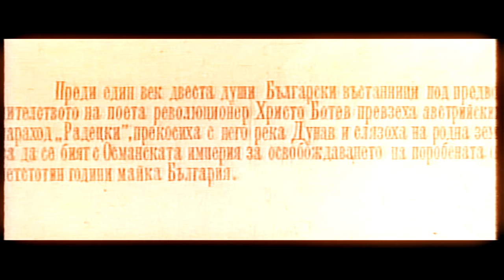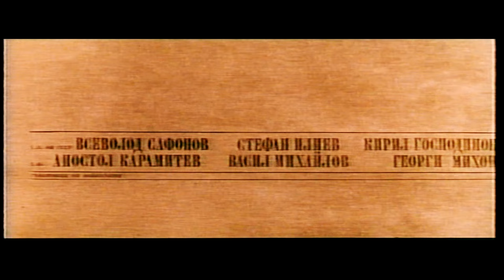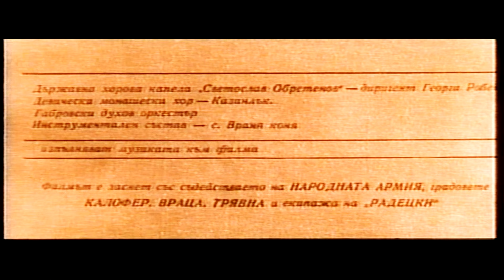"СВОБОДА ИЛИ СМЪРТ" - Един Филм на проф. Никола Корабов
Един от най-редките български филми! Лента, която беше забранена дълги години в собствената ни РОДИНА!
Качвам го с образователна и историческа цел, с изричното разрешение на моя баща проф. Никола Корабов!
Приятно гледане и ще се радваме на вашите коментари и споделяния! Нека този филм достигне до възможно повече българи!
И нека всички помним и носим в сърцата си саможертвата на тези велики наши сънародници!